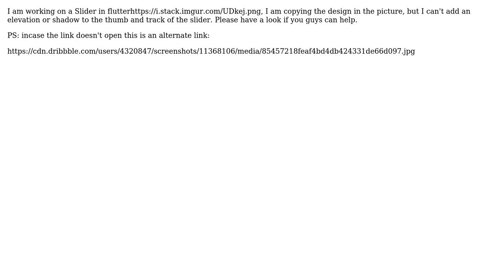Is there a way to add elevation or shadow to the thumb and track of a Slider in flutter?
With thanks & praise to God, and with thanks to the many people who have made this project possible! | Content (except music & images) licensed under CC BY-SA | Music | Images & others | With thanks to user Michael Lee user himanshu721op7 and the Stack Exchange Network Trademarks are property of their respective owners. You are responsible for your own actions.